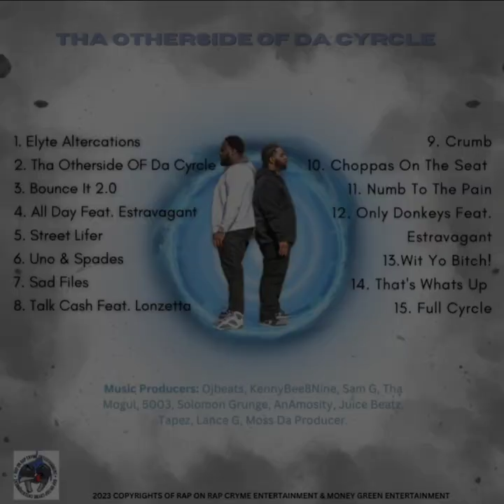Tha Mogul & S.n.a.k.e.Dagreat - Crumb